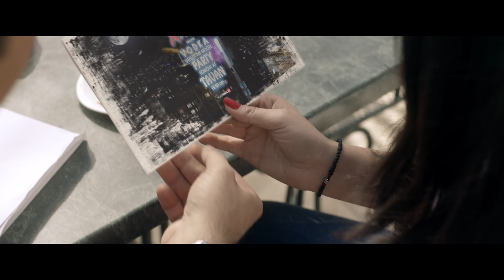Avi Benedi - Oye Señorita (Official Music Video - 2017)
This is my second Spanish song from the upcoming album LOCO which will be released in July 2017. After the international success of La Vida Amiga, I hope Oye Señorita will excite you even more.

Arrangement: Avi Benedi and Wojtek Grzymala
Mix: Avi Benedi and Wojtek Grzymala
Text: Avi Benedi and Ema
Video: Lior Babadost
Producer: EMG production

Lyrics:

Chorus:

Oye, señorita, mi amor
Me vuelvo a tu locura, bésame, ay por favor
Oye, señorita como estάs?
Tómame la mano asί asί !no te vayas!

1.

En el desierto estoy feliz
Si tu estάs cerca de mi
Sin ti no puedo reίr
En este mundo, mami
Eres todo para mi
La Luna, el Sol hasta el fin
No sé que magia haces en mi

2.

Nunca llueve en mi corazón
Cuando siento tu emoción
Ya tú sabes bien quién soy
Como te quiero hoy
Hoy mucho mάs que ayer
Ay que hermosa mujer
Cada dίa te quiero ver